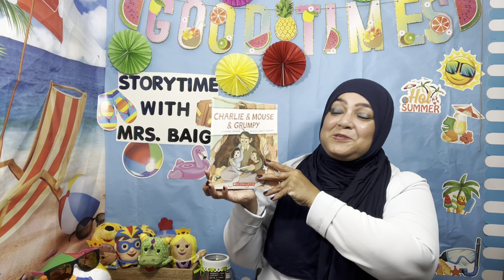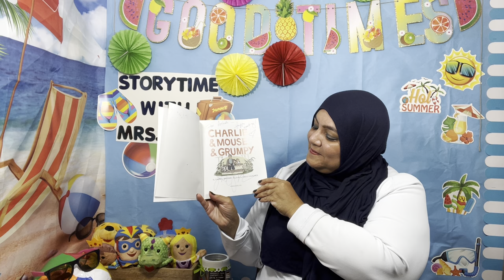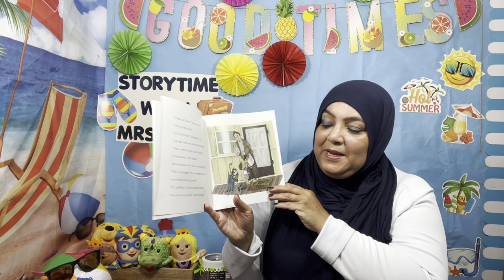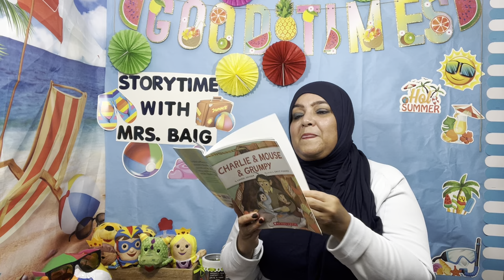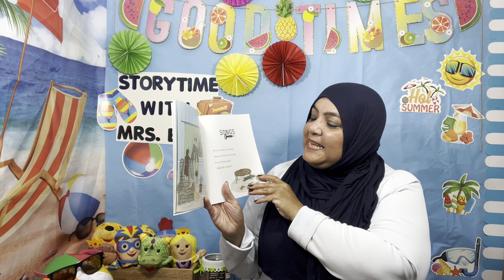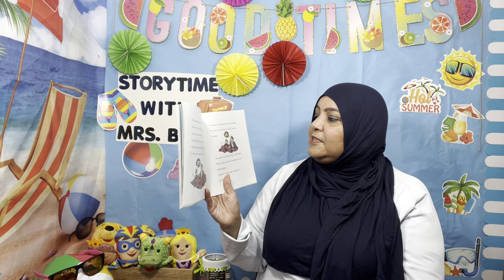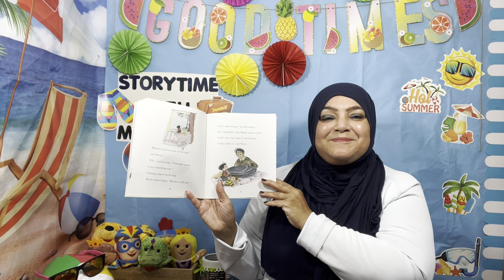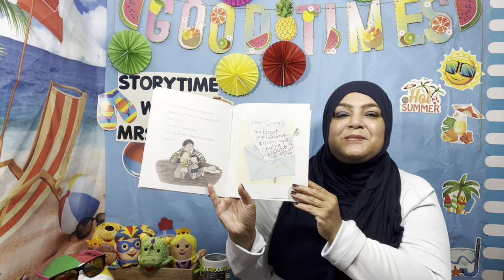Charlie and Mouse and Grumpy by Laurel Snyder/Children's Read Aloud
As Salam u Alaikum, Hello and Welcome Storytime Friends.  After posting so many stories on my IG @storytimewithmrsbaig, I have been approached by many wonderful authors and illustrators to read their books.  I have always been about giving back to the community and to share my love of reading.
Authors have reached out to me on my IG page and have asked me to promote their books. Blessed to have over 25 authors from US, Canada, Europe and Pakistan send me their books. I receive their books in the mail and then I create a reel, create a promo video, read and record the book, tag them, add them as a collaborator so that they can see my post on their IG page .

Every single day when I sit down to begin to record a book, I always think about who is going to benefit from my reading and sharing? How can I reach more people to share my experiences, share my love of reading, and share my knowledge as an educator?  I know that I was born to make a different in not only in children's lives but lives of others as well. I have the pleasure in teaching moments like presenting workshops and lectures about my experience as an educator.  This enables me to share my creativity and wonderful experiences. Here is a wonderful story. Enjoy.

I am pleased to share this wonderful book written by Laurel Snyder called Charlie & Mouse & Grumpy.

Follow along as they discuss life, sing the wrong songs, build blanket forts, and much more.

• This funny and adorable set of stories celebrates the bond between children and grandparents, as well as imagination, creativity, and play
• Models real friendship among siblings
• Paired with effervescent illustrations by Emily Hughes

Follow me @storytimewithmrsbaig on IG for over 1,000 stories read recorded and uploaded

♥️Happy Reading Watching and Listening♥️